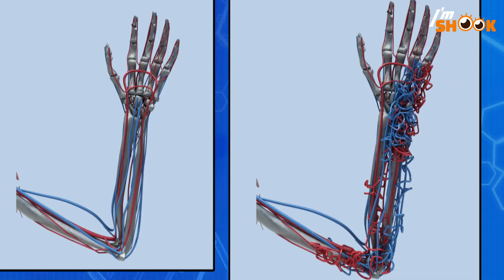30-year-old Nara's Dream... Living with 3kg Left Arm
She plays piano with her swollen left hand..
The pain nearly kills her but it can't stop herself from playing piano.

She has been continuously overcoming this adversity since she was 5 years old.
Her name is Yeon Bitnara (means 'to shine' in Korean).
WOW Video is rooting for her dream to shine :)